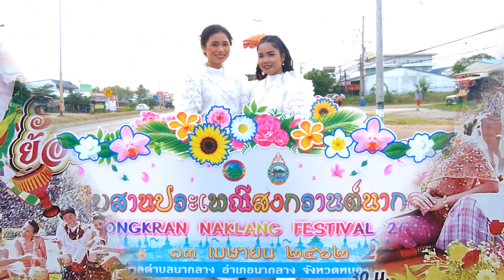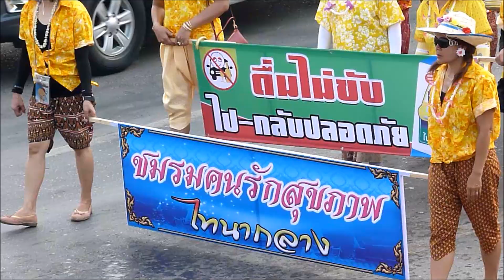EP.1 ขบวนแห่ สงกรานต์ อ.นากลาง 62 พังพอนออนทัวร์ (Pongpon on tour)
นางสงกรานต์ ม่วนซื่นโฮแซว ขบวนแห่ นางสงการต์ ปี62ของ อ.นากลาง จ.หนองบัวลำภู